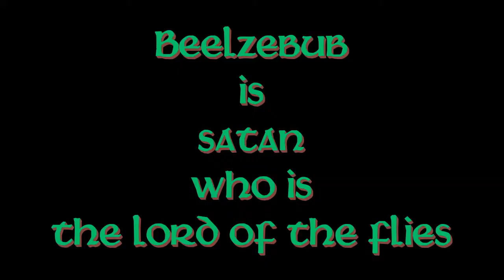Lord of the Flies - Spiritual Facts in Seven